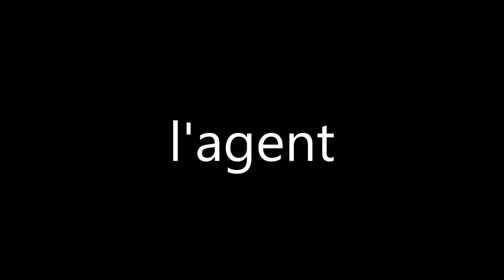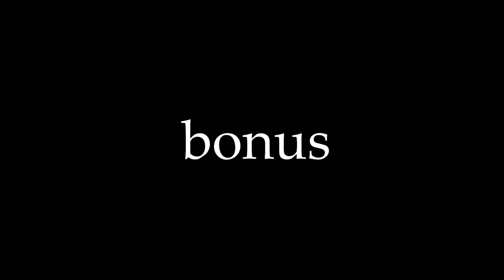meilleur moment de septembre 2018/vidéo 17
voici les meilleur moment du mois de septembre 2018